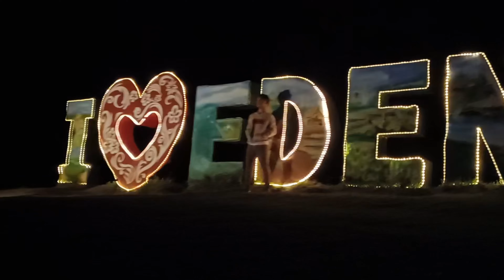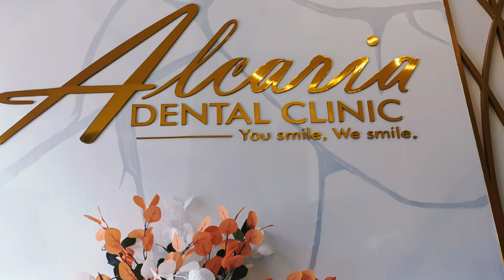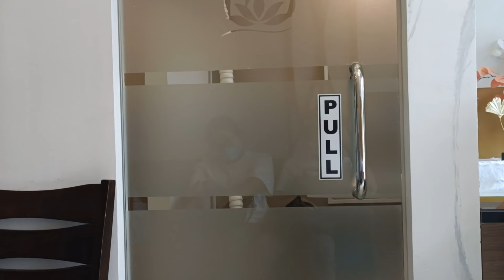PRENUP 1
Eden Garden Resort
Alcaria